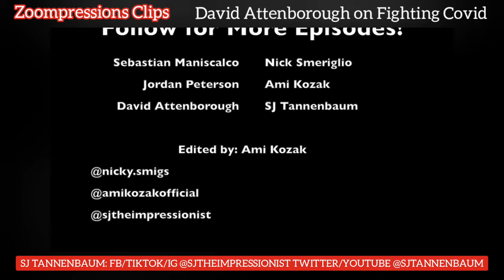David Attenborough on Fighting Covid - Zoompressions Clips 1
Watch FULL episodes of the "Zoompressions" series on Instagram @sjtheimpressionist